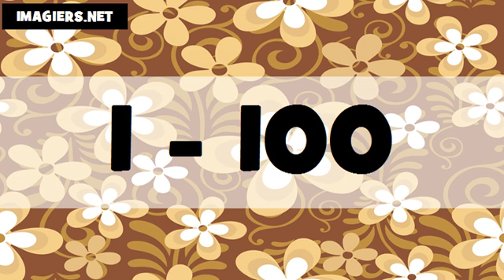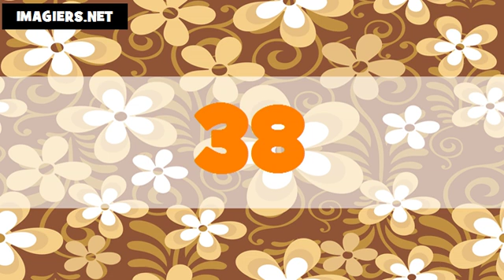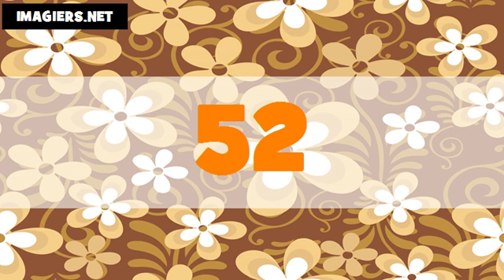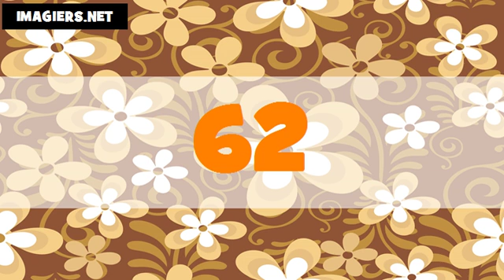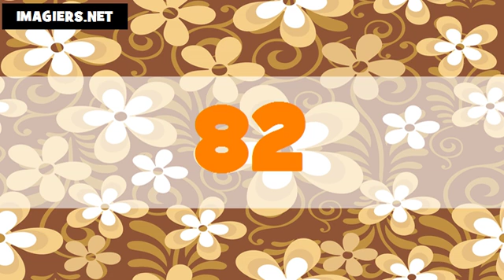The numbers in Canadian French # From 1 to 100